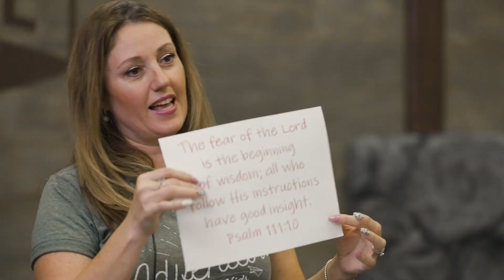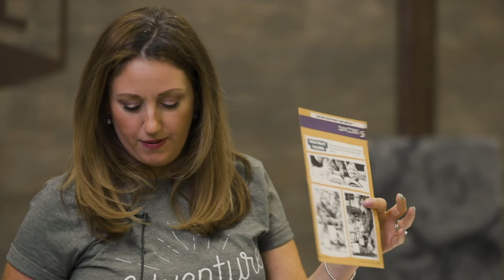Adventure Kid's - Level Up - Wednesday Oct 7th 2020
HELLO ADVENTURE KIDS!